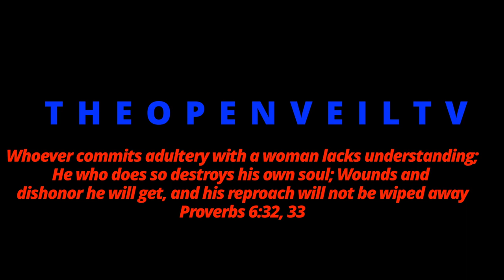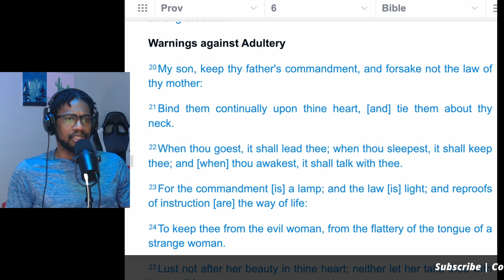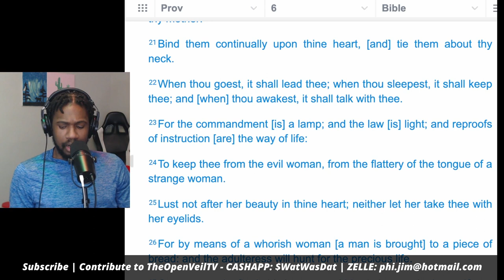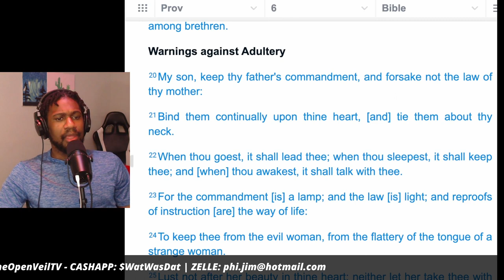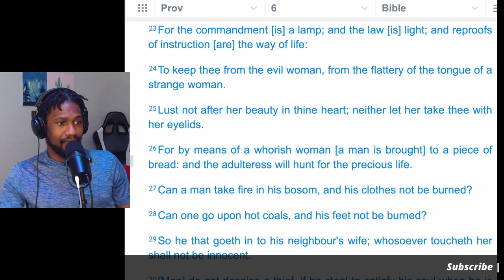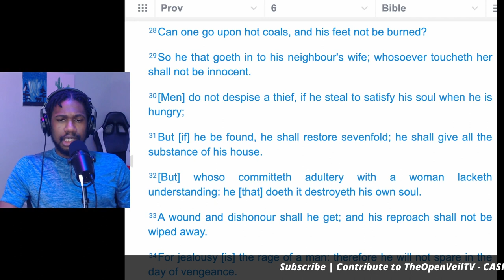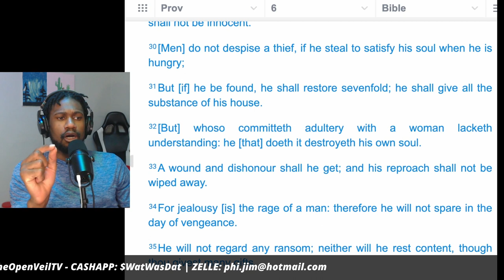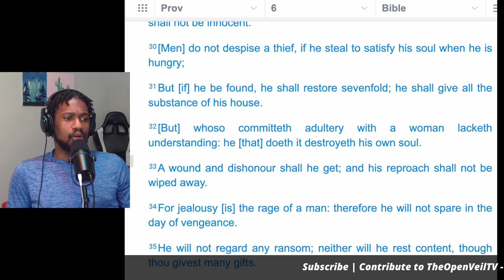WARNINGS AGAINST ADULTERY - THE BOOK OF PROVERBS: CH6 Part II - 09/02/2023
Whoever commits adultery with a woman lacks understanding;
He who does so destroys his own soul; Wounds and
dishonor he will get, and his reproach will not be wiped away